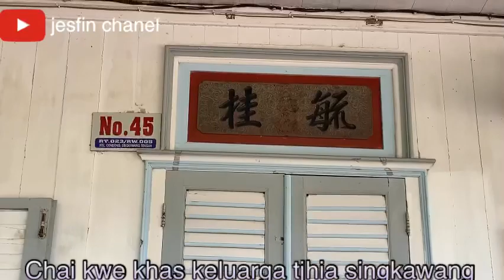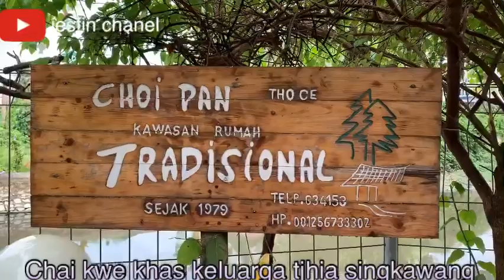kuliner Chai kwe keluarga tjhia singkawang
ig.cicilia niu
fb.cicilia niu
jesfin chanel